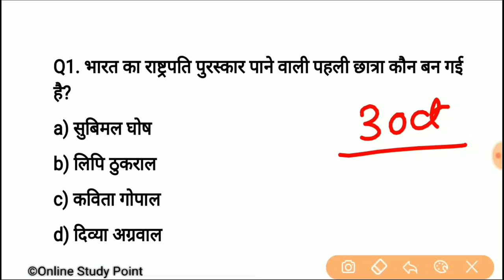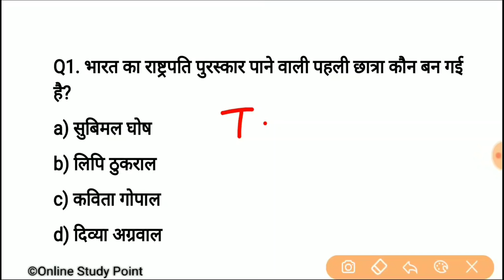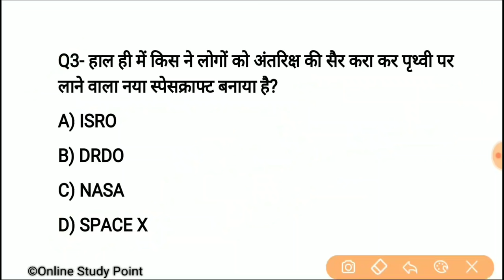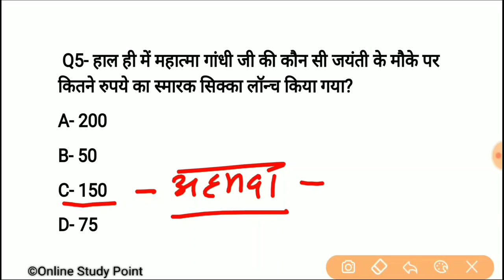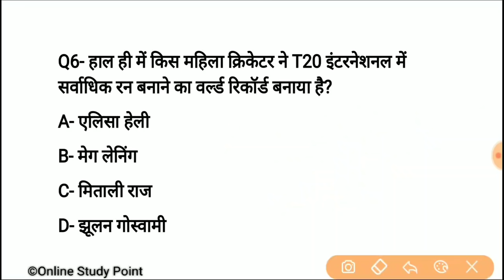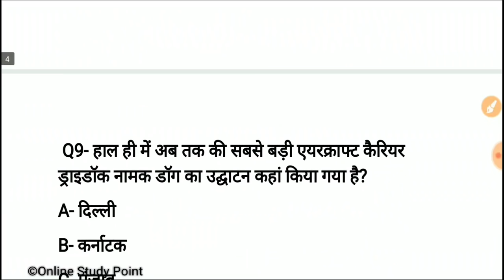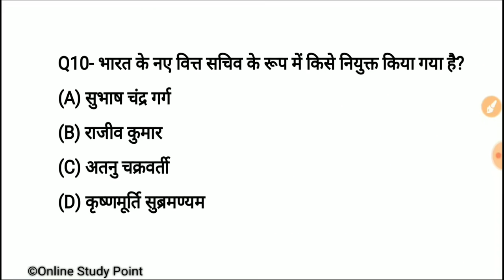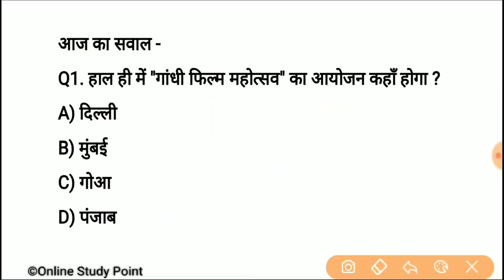Daily Current Affairs | 3 October Current affairs 2019| Current gk -UPSC, Railway, SSC, SBI, IBPS